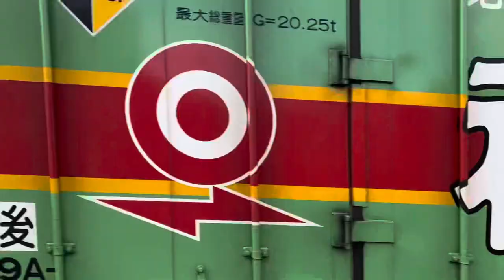2023年12月9日